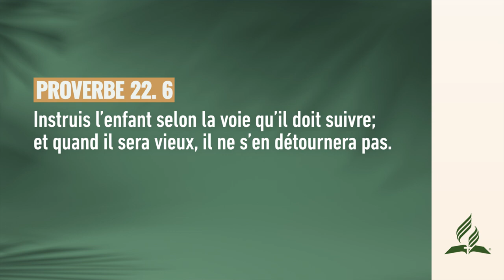L éducation des enfants - Pensée du Jour ✅ adventisteffn 🙏🏼 (SDA)